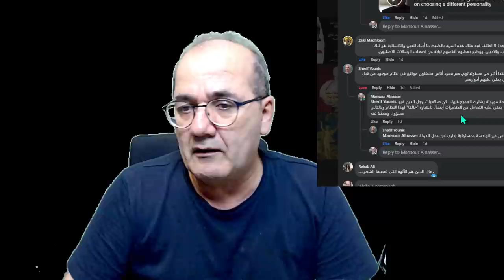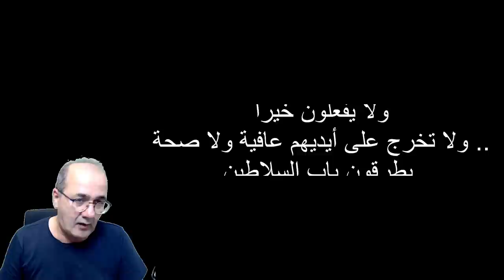هذه حقيقة الدين و رجل الدين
الدين الصحيح خرافة، وضعت خصيصا لاستحمارك ..عش حرا سعيدا ولا تمنح نفسك لأحد
من هو رجل الدين؟ هو "مخلوق" يأخذ ولا يعطي يكذب ولا يصدق يفرّق ولا يجمع يخرّب ولا يعّمر يُوهم ويُضل ولا يدلّ ولا يرشد لا يفيد في إنتاج علم ولا معرفة ولا يشغل باله إلا حشد وحصر القطعان من لديه شك.

.أمامه التاريخ كله فلينبشه بحثا🤔

رجال الدين، شيوخ يكذبون بمنتهى الصدق، يغشون بمنتهى الضمير، ينصبون بمنتهى الأمانة، يخونون بمنتهى الإخلاص،  يدعمون اللصوص وبكل سخاء .
يعظون ولا يتعظون.. يدعون للناس بالخير والصحة، ولا يفعلون خيرا ولا تخرج على أيديهم عافية ولا صحة .. يطرقون باب السلاطين ولا يطرقون باب المرضى والفقراء والمظلومين

- أي نقد للدين يحل فورا إلى الإلحاد !! وكأن الدين لا ينتقد إلا من قبل الملحدين والخارجين على الدين!!
- هذا الافتراض يفضح حقيقة الدين الموجود والموروث.. وهو انه لا يناقش!! أنه استبدادي.. عنيف اتهامي.. لا حق لأحد بمجادلة أصحابه والمتنفعين منه.
- لهذا لا تجد أحدا ينتقد الدين مع أنه حق طبيعي لا يمكن سلبه حتى من قبل الإله نفسه (الشيطان جادله ودون إشكال)
- الدليل الآخر هي أنك حين تتحدث عن الدين، يقولون لك أعني الناس العاديين: لا تتحدث! هذا أمر محظور وليس لنا الحديث فيه!!

- أنا قلت لكم. زادي الفكري هو تعليقات الأصدقاء والمتابعين، فأغلبها ملهمة وتثير الانتباه سواء ممن يتفق معي أو يعارضني. سأعرض بعض هذه التعليقات فكونوا معي.

قال: لم كل هذا الحقد والثقة دون حجة مقنعة لترك الإسلام، وإنما مجرد شبهات بالية وتجاهل لما يعنيه الإلحاد من عدمية ولا أخلاق، و من عنده حجة (يقتنع بها العاقل لا من لهم مشاكل نفسية) فليأتي بها.